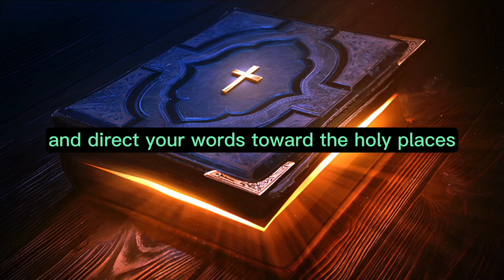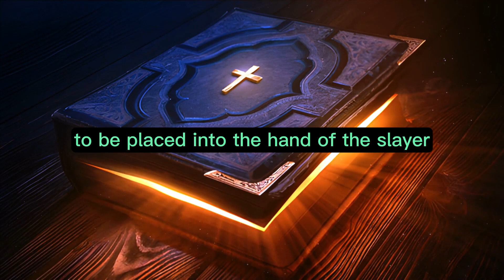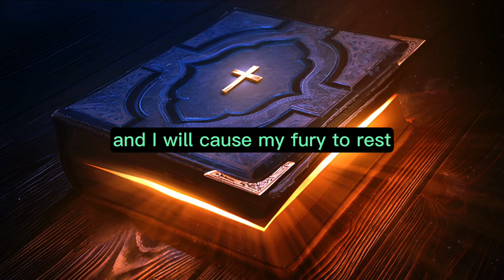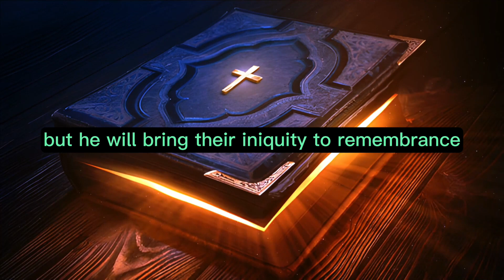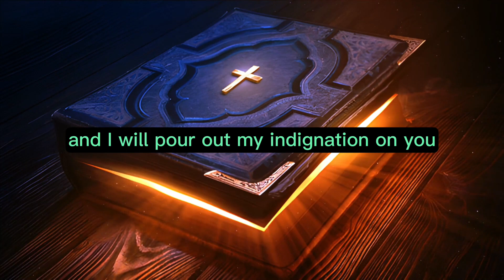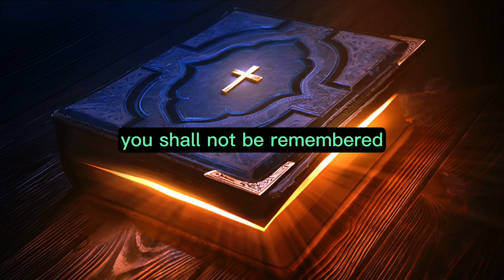Ezekiel Chapter 21 - The Holy Bible (KJV) "audiobook - read along" ✝️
Ezekiel Chapter 21 of 48 The Holy Bible (KJV)

Ezekiel Chapter 21:   And the word of the LORD came to me, saying, Son of man, turn your face toward Jerusalem, and direct your words toward the holy places, and prophesy against the land of Israel, And say to the land of Israel, Thus says the LORD: Behold, I am against you, and I will draw my sword out of its sheath, and I will cut off from you both the righteous and the wicked. Since I will cut off both the righteous and the wicked from you, my sword will go forth from its sheath against all flesh from the south to the north. So that all flesh may know that I, the LORD, have drawn my sword out of its sheath; it shall not return anymore. Therefore, son of man, sigh with the breaking of your loins, and sigh bitterly before their eyes. And when they ask you, "Why do you sigh?" you shall answer, "Because of the news that is coming; every heart will melt, all hands will be feeble, every spirit will faint, and all knees will be weak as water. Behold, it is coming and shall be fulfilled," says the Lord GOD. Again the word of the LORD came to me, saying, Son of man, prophesy and say, Thus says the LORD: Say, A sword, a sword is sharpened and also polished, It is sharpened for a deadly slaughter; it is polished to make it gleam. Shall we then rejoice? It despises the scepter of my son, as it does every tree. And he has given it to be polished, that it may be handled. This sword is sharpened, and it is polished to be placed into the hand of the slayer. Cry and wail, son of man, for it is against my people; it is against all the princes of Israel. Terrors by reason of the sword will be against my people; strike, therefore, upon your thigh. Because it is a trial, and what if the sword despises even the scepter? The sword shall be no more," says the Lord GOD. Therefore, son of man, prophesy and strike your hands together, and let the sword be doubled the third time, the sword of the slain. It is the sword of the great men who are slain, which enters their private chambers. I have set the point of the sword against all their gates, that their heart may melt, and their ruins be multiplied. Ah! It is made bright, it is wrapped up for the slaughter. Go one way or the other, either on the right hand or on the left, wherever your face is set. I will also strike my hands together, and I will cause my fury to rest. I, the LORD, have spoken it." The word of the LORD came to me again, saying, Also, son of man, appoint two ways for the sword of the king of Babylon to come. Both of them shall go forth from one land, and choose a place, choose it at the head of the way to the city. Appoint a way for the sword to come to Rabbah of the Ammonites, and to Judah in Jerusalem the fortified. For the king of Babylon stands at the parting of the way, at the head of the two ways, to use divination. He shakes the arrows, consults the household idols, and looks at the liver. In his right hand is the divination for Jerusalem: to set battering rams, to open the mouth for the slaughter, to lift up the voice with shouting, to set battering rams against the gates, to heap up a siege mound, and to build a wall. And it will be to them like a false divination in the eyes of those who have sworn oaths with them; but he will bring their iniquity to remembrance, that they may be taken. Therefore thus says the Lord GOD: Because you have made your iniquity to be remembered, in that your transgressions are uncovered, so that in all your doings your sins appear—because you have come to remembrance, you shall be taken with the hand. And you, O profane wicked prince of Israel, whose day has come, when iniquity shall end, Thus says the Lord GOD: Remove the turban, and take off the crown; nothing shall remain the same. Exalt the humble, and humble the exalted. I will overturn, overturn, overturn it; and it shall be no more until he comes whose right it is, and I will give it to him." And you, son of man, prophesy and say, Thus says the Lord GOD concerning the Ammonites and concerning their reproach; say, "The sword, the sword is drawn, it is polished for slaughter, to consume because of the glittering, While they see false visions for you, while they divine lies for you to place you on the necks of the wicked who are slain, whose day has come, when their iniquity shall end. Shall I cause it to return to its sheath? I will judge you in the place where you were created, in the land of your nativity. And I will pour out my indignation on you; I will blow against you with the fire of my wrath, and deliver you into the hands of brutal men, skillful to destroy. You shall be fuel for the fire; your blood shall be in the midst of the land. You shall not be remembered, for I the LORD have spoken."